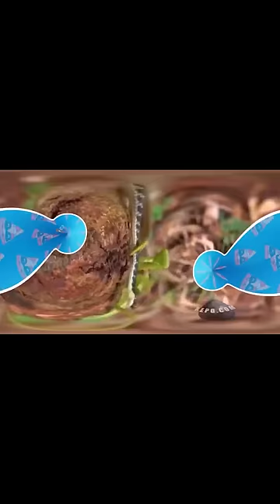Битвы Богомола Против ЗМЕЙ